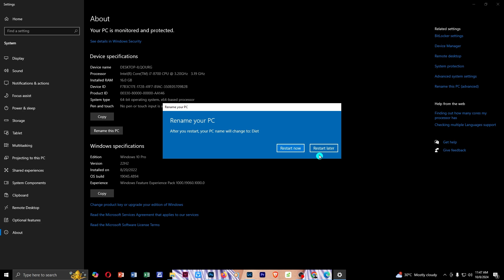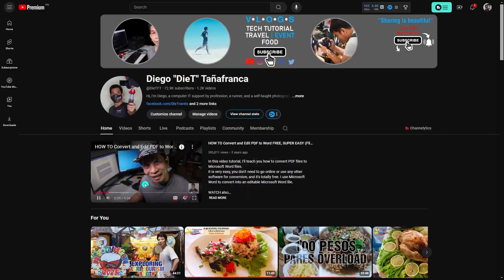Quick Tip: How to Access Your PC Information with a Shortcut Key